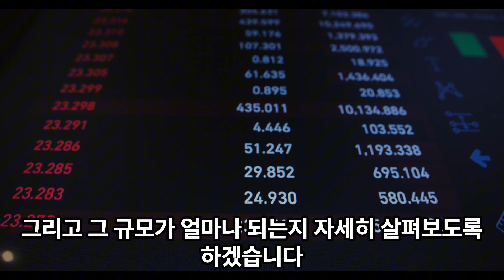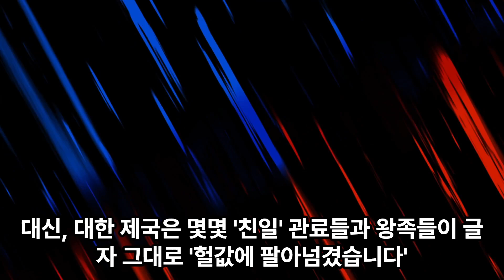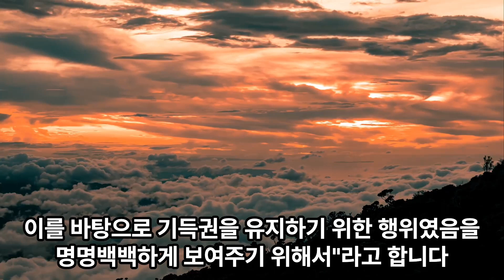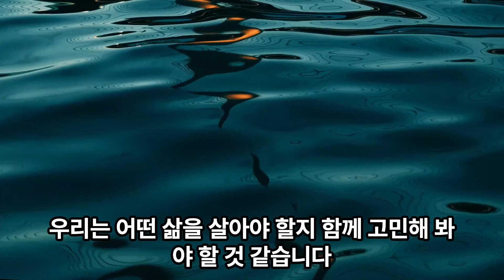친일파의 재산, 친일파의 재산과 행적, 대한 제국, 얼마면 돼?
책보러가기("이 포스팅은 쿠팡 파트너스 활동의 일환으로, 이에 따른 일정액의 수수료를 제공받습니다.")친일파의 재산